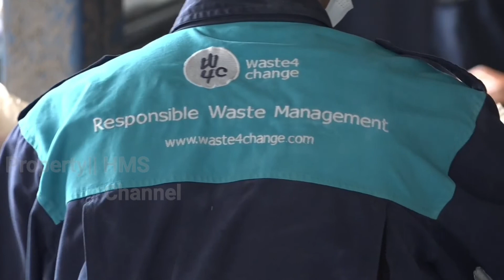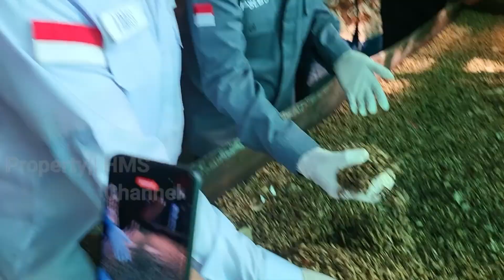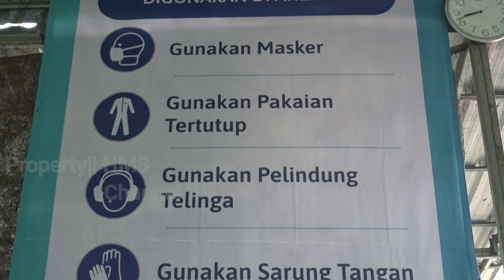HMS & KANG DEDY SIDAK KE TEMPAT PENGOLAHAN SAMPAH DI BEKASI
sidak pengolahan Sampah di Bekasi